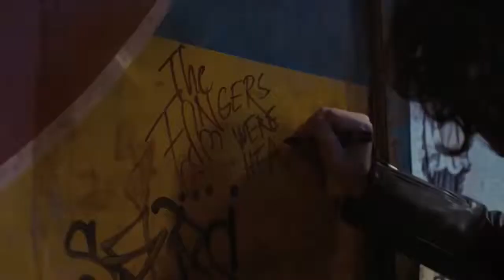Losers Take All ~ Trailer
"Losers Take All," set in the world of mid-1980's American independent rock music, follows a fictional punk/pop band "The Fingers" as they stumble, stagger, and strum their way in what everyone thinks is the opposite direction of success--commercial or otherwise. But they are in the right place at the right time and the public is eager to embrace the D.I.Y. sounds of the underground, whether those in the underground--"The Fingers" included--like it or not. It's a raucous love letter to an era when for most bands, life meant touring around the country in a cramped van, sleeping on the floors of strangers, selling your records after each show, and where fans were earned through powerful live shows at small clubs, reviews in 'zines, and do-it-yourself promotions.

Genre: Comedy
Rating: NR
Release Date: October 25, 2013
Running Time: Not yet available
Director: Alex Steyermark
Cast: Kyle Gallner, Allison Scagliotti, Tania Raymonde, Alexia Rasmussen, Billy Kay, Aaron Himelstein, Adam Herschman, Peter Brensinger, (21 additional cast)